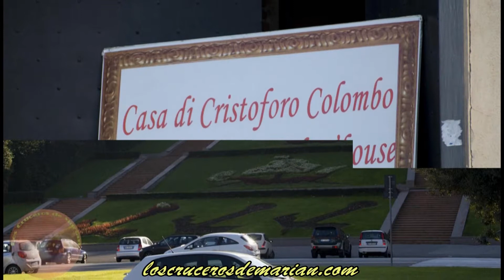Génova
En este vídeo realizamos un pequeño reportaje fotográfico de Génova (Italia) durante la escala que hicimos en uno de nuestros cruceros.